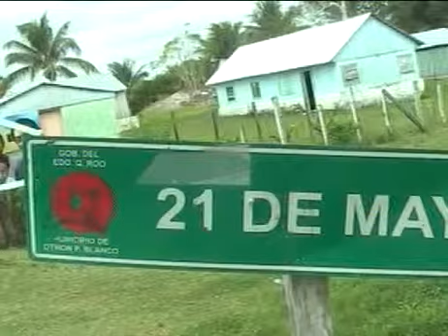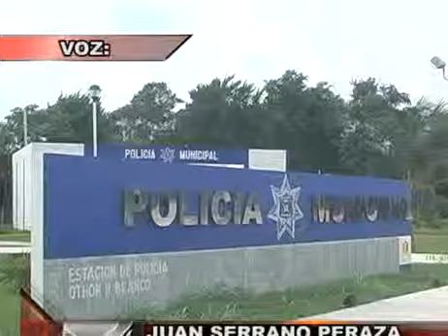500 juicios para la protección de sus derechos político electorales